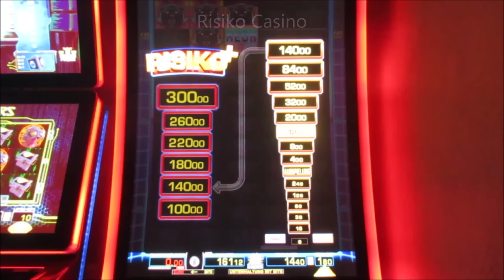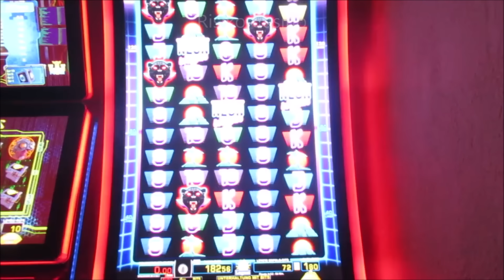Jetzt Fliegen die Fetzen! Kohle machen am Spielautomat! Geile Gewinne! Pure Action 2024